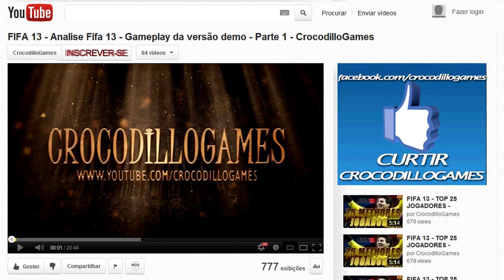FIFA 13 - PT#01 - Ultimate Team: 60k Abrindo Pacotes - Ultimate Team: 60k Pack Opening!